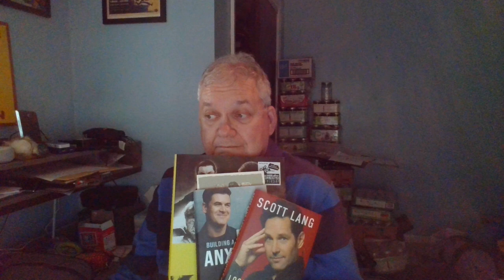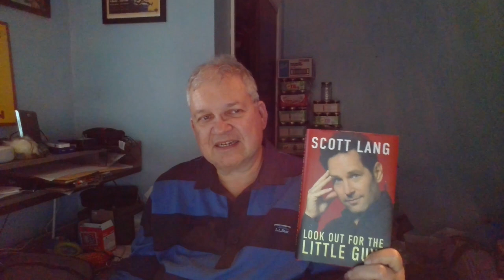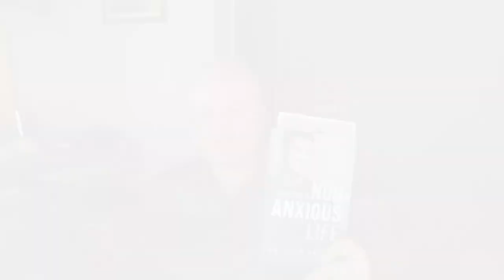Three Books I'm reading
Art is allotting more time for reading.  He is introducing the next three books on his reading list:
Look Out for the Little Guy
Building a Non_Anxious Life
Universal Studios Monsters